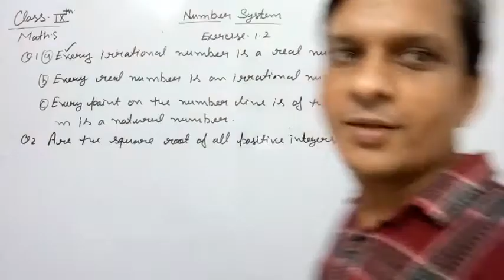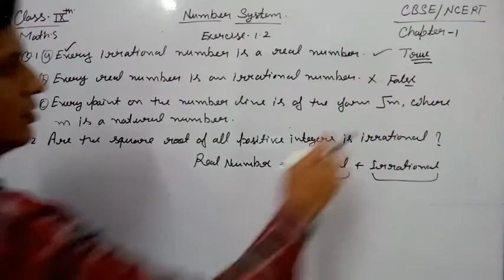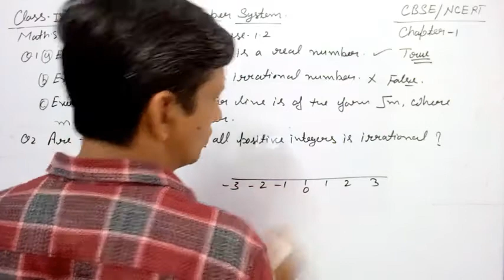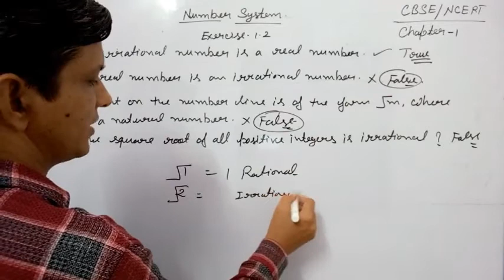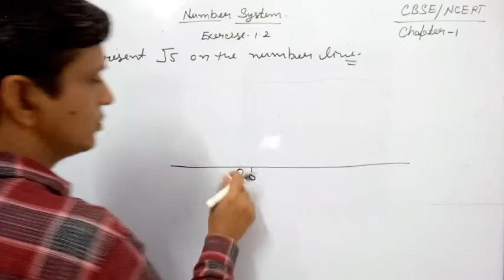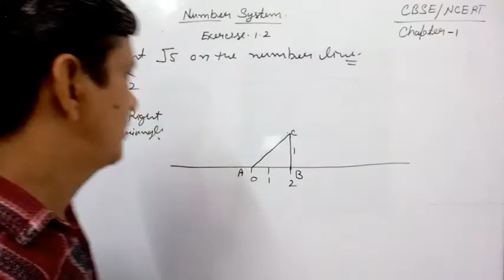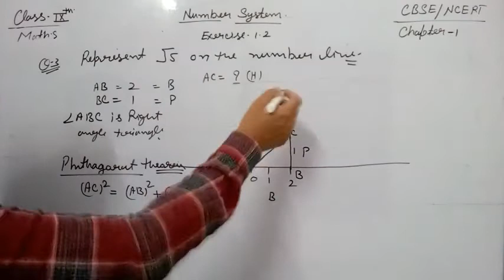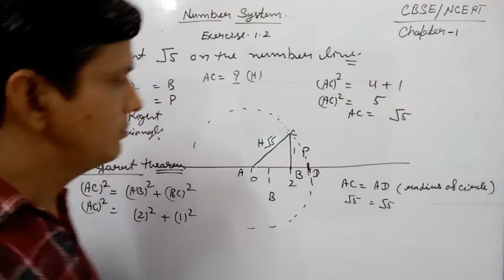Number System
Class-9, Chapter-1, Ncert.